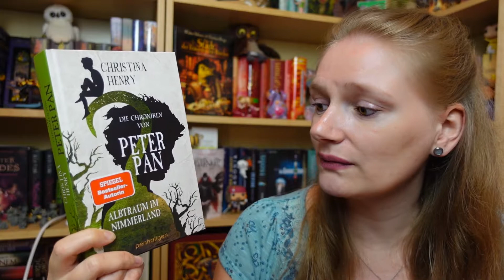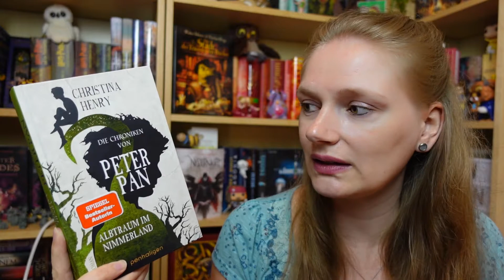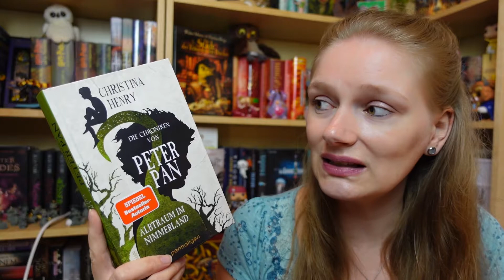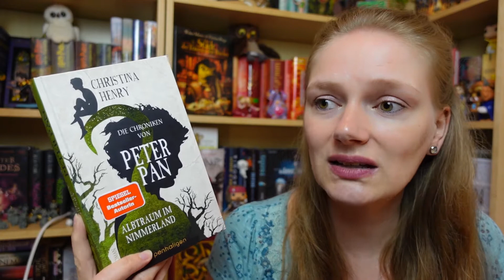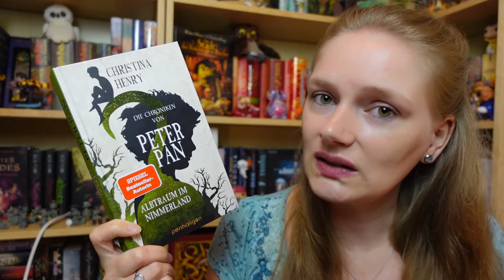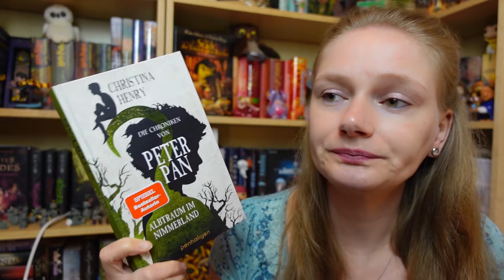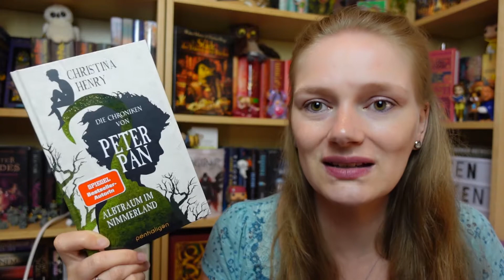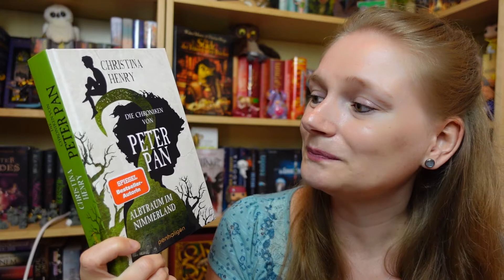[Rezension] Die Chroniken von Peter Pan | Albtraum im Nimmerland | Christina Henry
**Die Chroniken von Peter Pan

**Die Chroniken von Alice 1
**Die Chroniken von Alice 2
**Die Chroniken von Alice 3

Der Kinderdieb